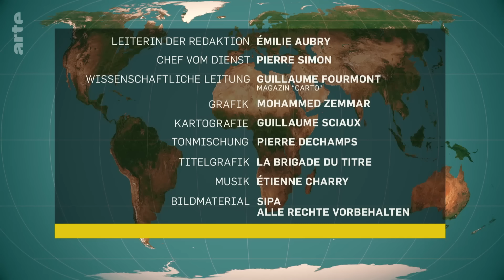Wahlen in Indien – Modis Strategie | Mit offenen Karten - Im Fokus | ARTE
Heute blicken wir nach Indien, wo seit dem 19. April und noch bis zum 1. Juni gewählt wird. In Indien sind fast 80 Prozent der Einwohner Hindus, aber es gibt große religiöse Minderheiten, darunter die Muslime. Doch wer im hindu-nationalistischen Indien von Narendra Modi, Regierungschef seit 2014, jemand, nicht Hindu ist, wird stigmatisiert und unterdrückt. Eine Gelegenheit, uns mit Modis nationaler und internationaler Strategie zu beschäftigen.